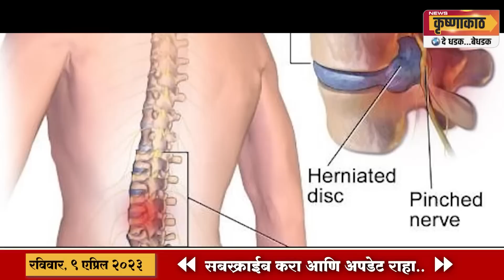विट्यात खांबावरून पडून वायरमनचा मृत्यू; परिसरात हळहळ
वायरमन शॉक लागून पडला ? कि तोल जाऊन; नागरिकांना मोठा प्रश्न